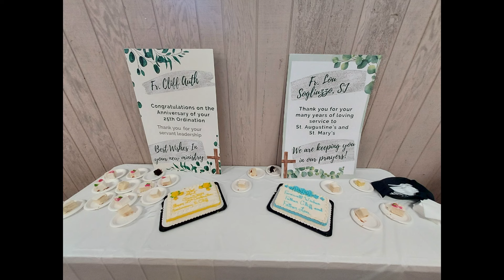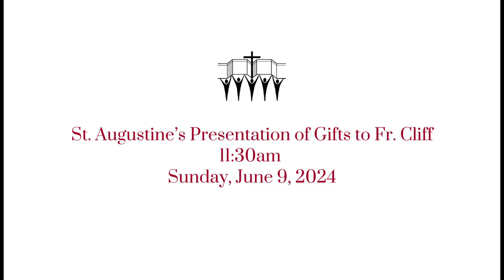Fr Cliff 25th Ordination Anniversary & Farewell to Fr Cliff & Fr Lou June 8 9 2024